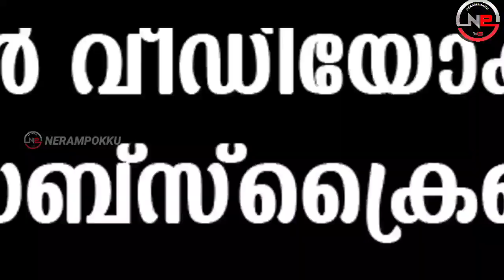തിരുവോണ മലയിൽ പോയപ്പോൾ | Thiruvona Mala | Thiruvona Hills | Tourist Places Malappuram | Nerampokku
മലപ്പുറം ജില്ലയിലെ ഒരു പ്രധാന ടൂറിസ്റ്റ് കേന്ദ്രമാണ് വെങ്ങരക്കടുത്ത് സ്ഥിതി ചെയ്യുന്ന ചേരുപ്പടിമല,മിനി ഊട്ടി..
ഏകദേശം ഇതിനടുത്ത് തന്നെ ആണ് തിരുവോണ മലയും സ്ഥിതി ചെയ്യുന്നത്..
ഇങ്ങോട്ട് കൂടുതൽ പേരൊന്നും വരാൻ സാധ്യത ഇല്ല..
കാരണം ഇതിന് മുകളിലേക്ക് കയറാൻ കുറച്ച് റിസ്ക് തന്നെ ആണ്..
2000 വർഷം പഴക്കമുള്ള ഒരു ക്ഷേത്രം ഇവിടെ കാണാൻ സാധിച്ചു..
ബാകി വിഡിയോ കണ്ട് മനസ്സിലാക്കാം..

🌍 location : Malappuram dt,vengara, cheruppadi mala, Thiruvona Mala

= My camera : realme x2
=mic : Generic 3.5mm Clip On Mini Lapel
           and dipinsure wireless mic
= editing apps : kine master
                            pixellab
                            codefml